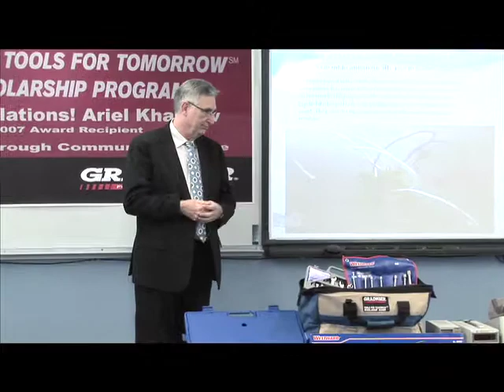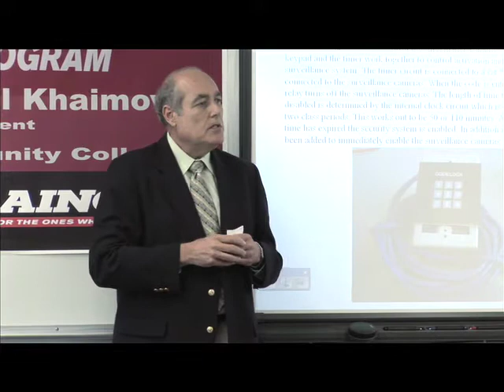Grainger "Tools For Tomorrow" Scholarship: Ariel Khaimov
Trailer for "Grainger "Tools For Tomorrow" Scholarship: Ariel Khaimov."